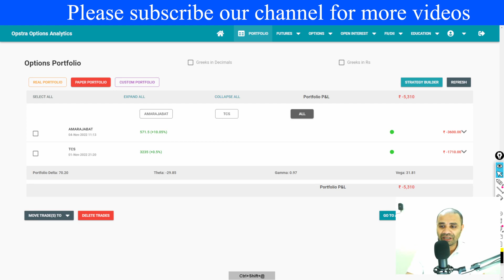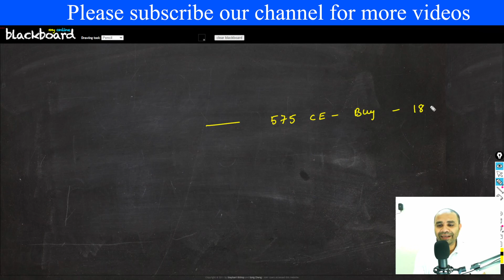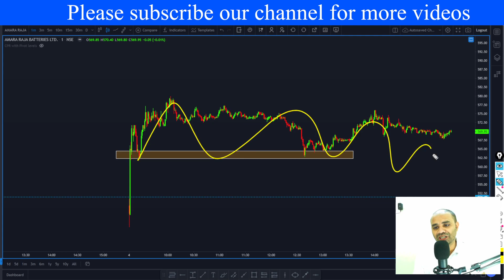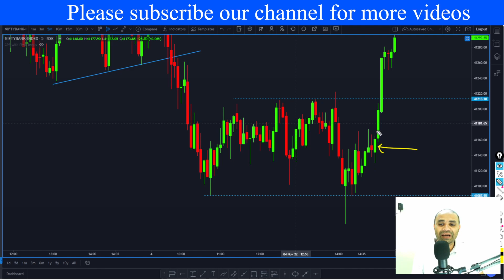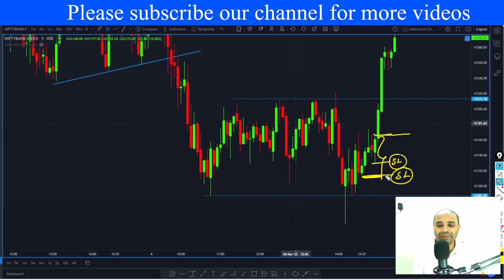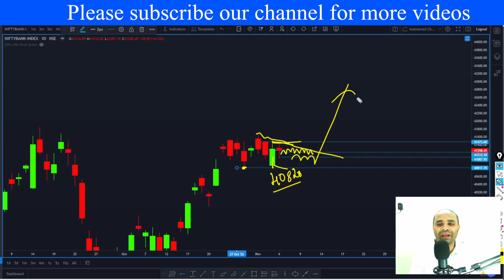కంప్లీట్ అనాలసిస్ లాజిక్ షేర్ చేస్తున్నాను action